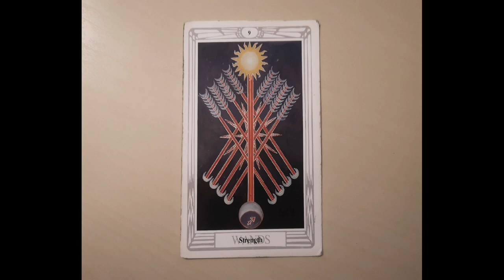Nine of Wands🔥Strength. THOTH TAROT card.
THE NINE OF WANDS – Power – Saturn – Venus – Reluctance
Astrology: Moon in the 2. decan of Sagittarius
“This card is referred to Yesod, the Foundation; this brings the Energy back into balance. The Nine represents always the fullest development of the Force in its relation with the Forces above it. The Nine may be considered as the best that can be obtained from the type involved, regarded from a practical and material standpoint.
This card is also governed by the Moon in Sagittarius; so here is a double influence of the Moon on the Tree of Life. Hence the aphorism “Change is Stability”.
The Wands have now become arrows. There are eight of them in the background, and in front of them one master arrow. This has the Moon for its point, and the Sun for the driving Force above it; for the path of Sagittarius on the Tree of Life joins the Sun and Moon. The flames in the card are tenfold, implying that the Energy is directed downwards.”

— Crowley, The Book of Thoth

93